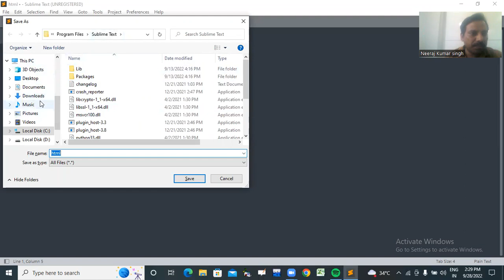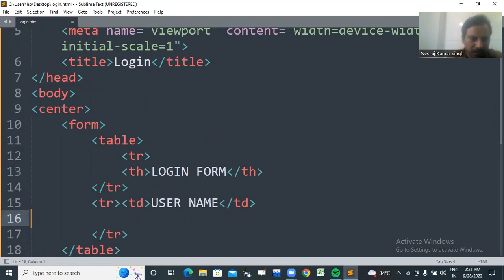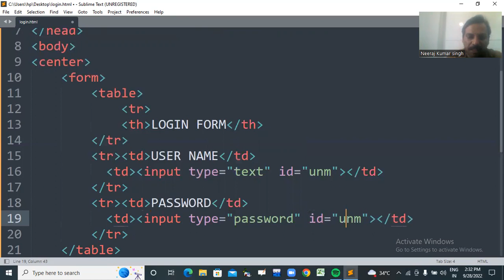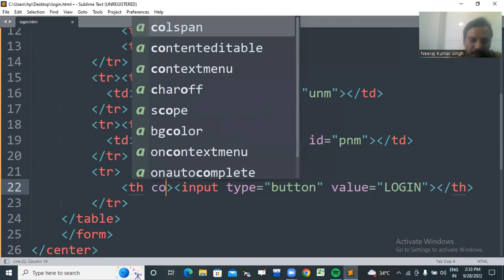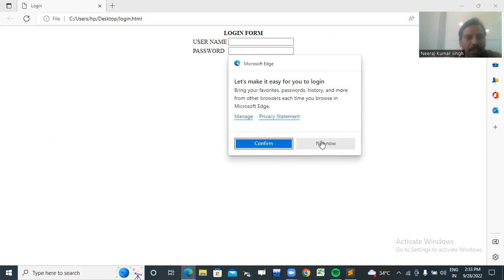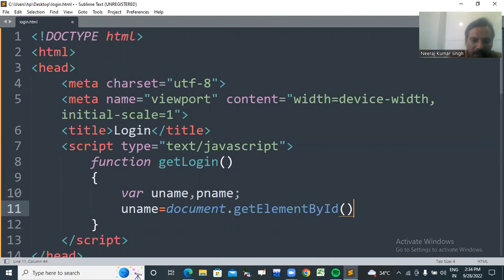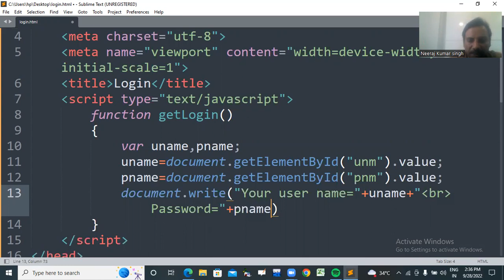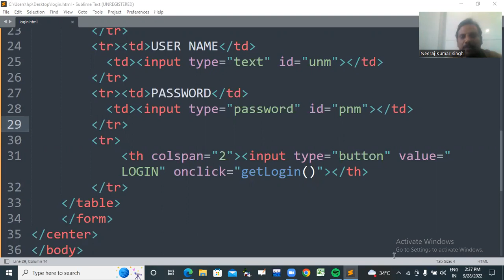JavaScript || Getting value from TextBox using getElementById method